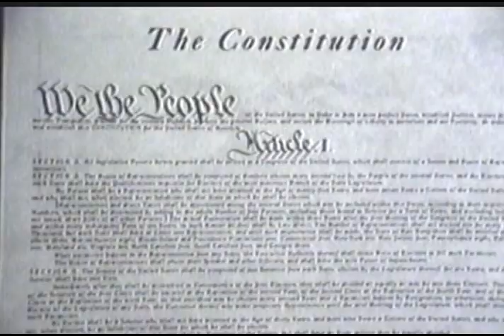Lady Liberty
Matthew 5:16

Vocals and Lyrics by Al Mott